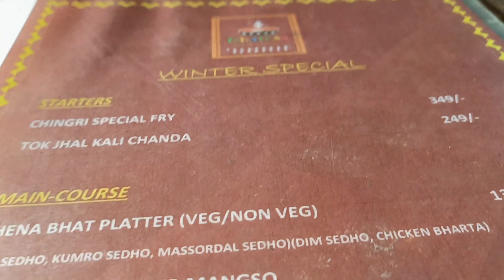DHAMSA TRIBAL KITCHEN | DHAMSA RESTAURANT AT ECO PARK | CHEAPEST BENGALI THALI 🔥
✨ DHAMSA TRIBAL KITCHEN IS CLOSED on MONDAY

KEEP CALM 🌼
STAY POSITIVE 🌼